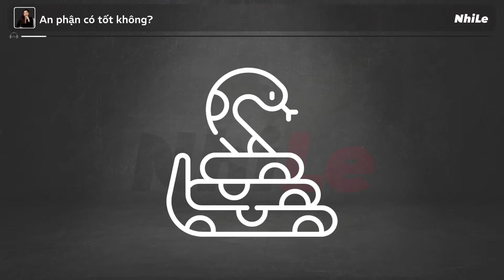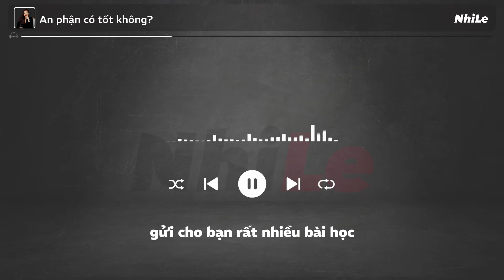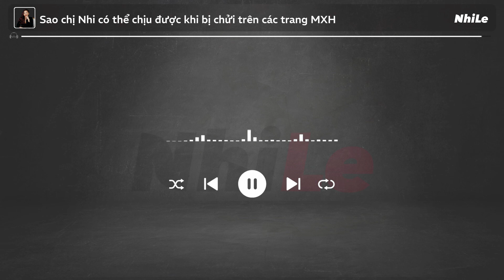Cách xử đẹp comment CHỈ TRÍCH trên MẠNG XÃ HỘI | Radio #691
Bạn đã bao giờ gặp phải những bình luận chỉ trích, miệt thị trên mạng xã hội?
Bạn cảm thấy khó chịu và bực bội khi đọc những bình luận này?
Chúng là ảnh hưởng tiêu cực đến cuộc sống của bạn và khiến bạn luôn cảm thấy khủng hoảng?
Vậy làm thế nào để giữ bình tĩnh khi đối mặt với những bình luận chỉ trích một cách thông minh và hiệu quả?
Bí kíp để bảo vệ bản thân khỏi những bình luận chỉ trích ác ý trên mạng xã hội?
Mọi câu trả lời đều có trong Radio #691.

00:00 - Start
00:16 - An phận có tốt không?
03:31 - Sao chị Nhi có thể chịu được khi bị chửi trên các trang MXH
09: 30 - Quét mã QR để tìm hiểu thêm thông tin